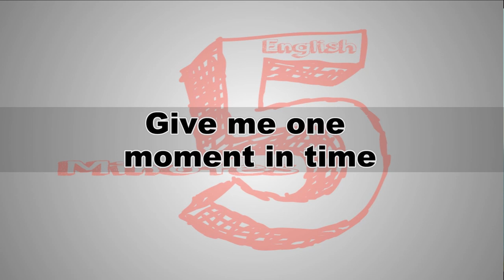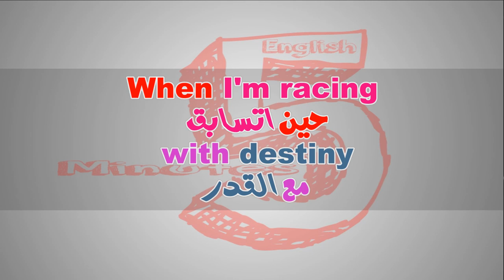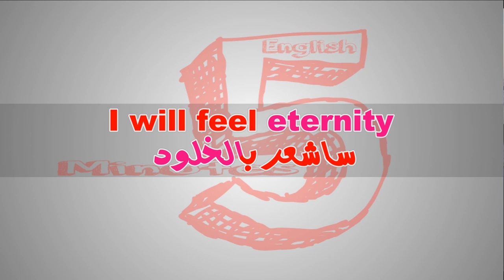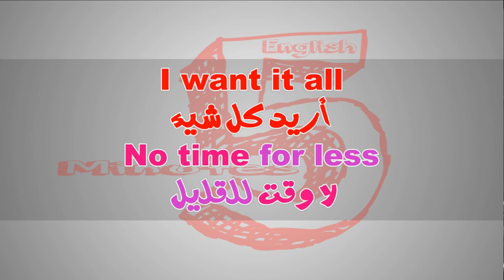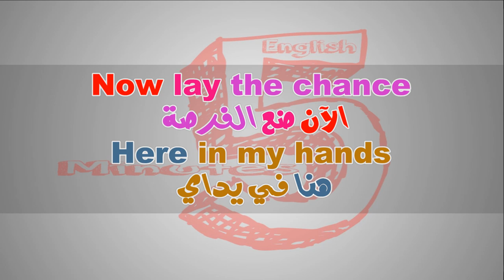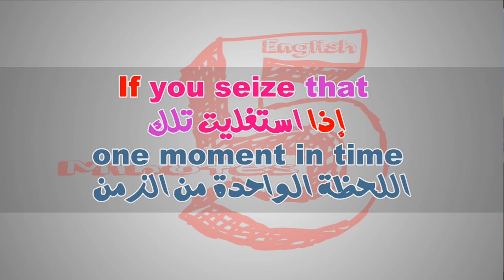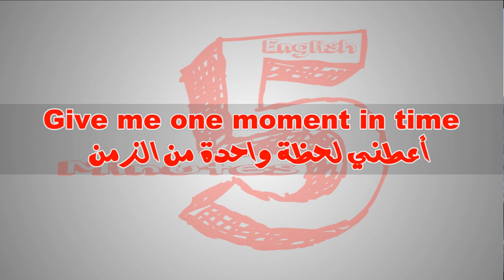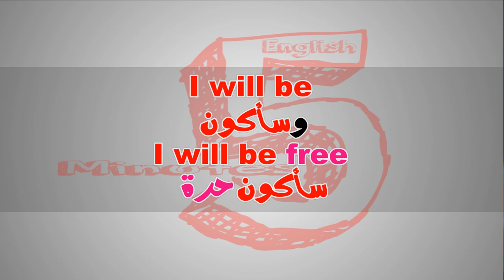تعلم الانجليزية بطريقة التلقين السمعي من اغنية لحظة واحدة من الزمن #2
One Moment In Time - bodine
لحظة واحدة من الزمن

Give me one moment in time
أعطني لحظة واحدة من الزمن

When I'm racing with destiny
حين اتسابق مع القدر

Then in that one moment of time
وثم في تلك اللحظة الواحدة من الزمن

I will feel
سأشعر

I will feel eternity
ساشعر بالخلود

I've lived to be
The very best
لقد عشت لأكون
الأفضل على الاطلاق

No time for less
أريد كل شيء
لا وقت للقليل

I've laid the plans
Now lay the chance
Here in my hands
لقد وضعت الخطط
الآن ضع الفرصة
هنا في يداي

You're a winner
for a lifetime
أنت الرابح مدى الحياة

If you seize that
one moment in time
إذا استغليت تلك
اللحظة الواحدة من الزمن

I will be free
وسأكون
سأكون حرة